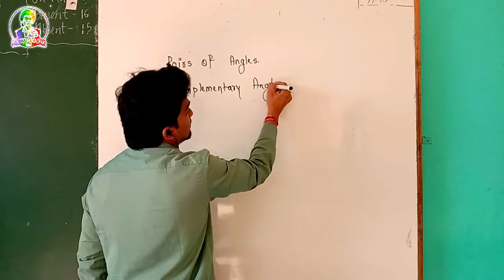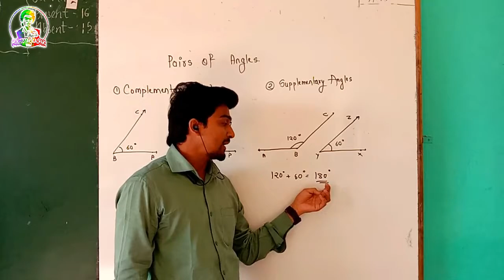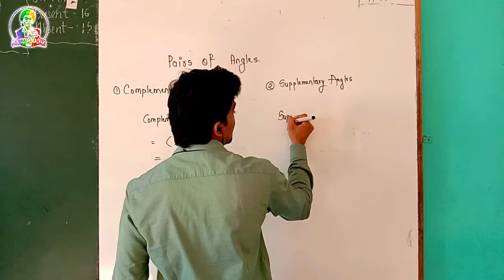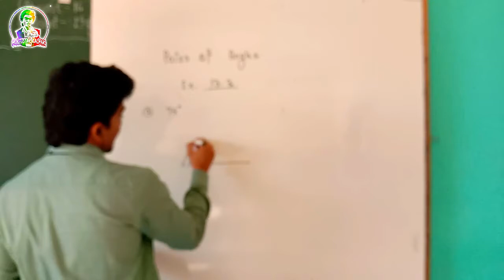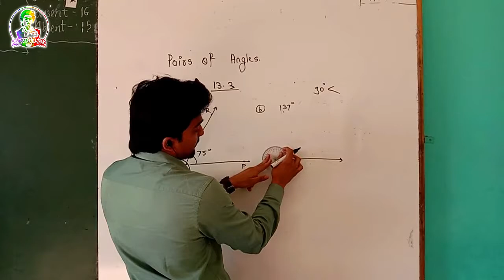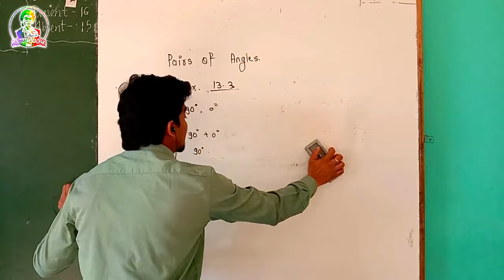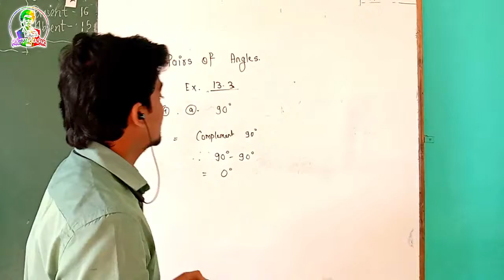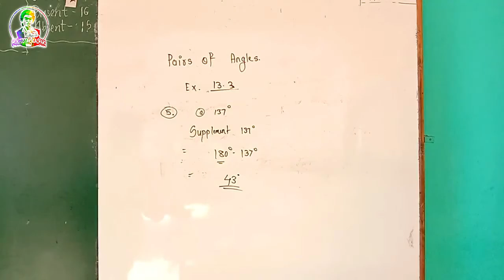CHAPTER- GEOMETRY EX 13.3 (5TH STD)